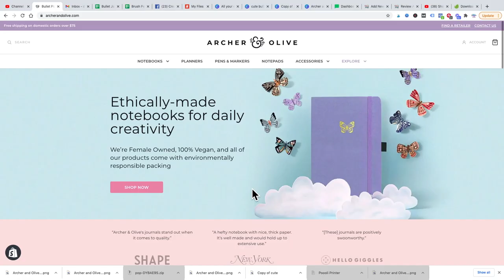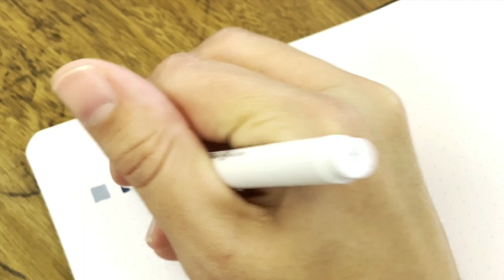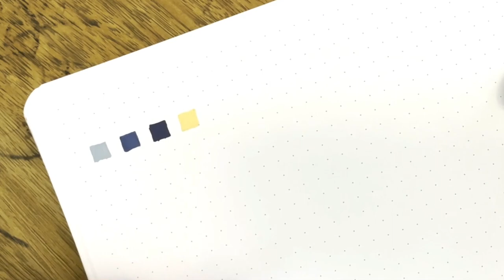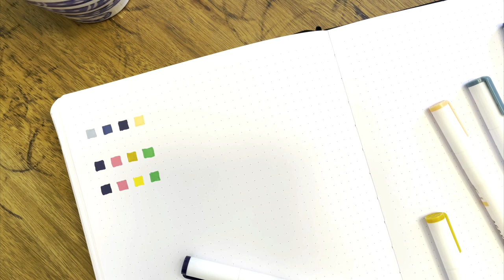My 6 steps for creating acrylic paint pen swatch ideas in your bullet journal with Acrylographs!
My 5 steps for creating acrylic paint pen swatch ideas in your bullet journal with Acrylographs!

Use your acrylograph paint pen ideas to create a really simple swatch of the colors! Waterbased paint pens are so much fun to use because you are able to len the colors. When you make a pen swatch you are looking at all the colors together. These swatch ideas are perfect to use in your bullet journal. In this video I walk you through the 5 steps I use to create the perfect pen swatch in my bullet journal. This tutorial shows you how to use your acrylic paint pens and how to combine complementary colors and split complementary colors to create the perfect palettes for your blanks pages in your bullet journals

00:00 Welcome and Introduction
01:18 Paint Pen Colors available at @ArcherandOlive
01:53 Step 1: Look at the Pen Tips
02:05 Step 2: Consider Warm or Cool Tones
02:23 Step 3: Decide how many pens to use for the swatch
04:05 Step 4: Select Complimentary Colors
05:23 Step 5: Split Complementary Colors
06:51 Step 6: Have fun and experiment!
🔔 TURN ON NOTIFICATIONS for more videos from us!